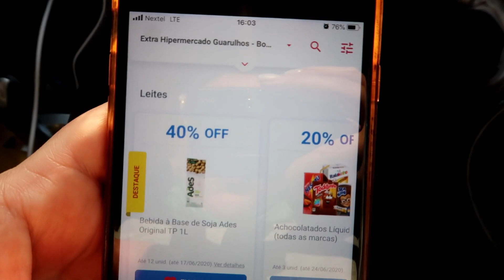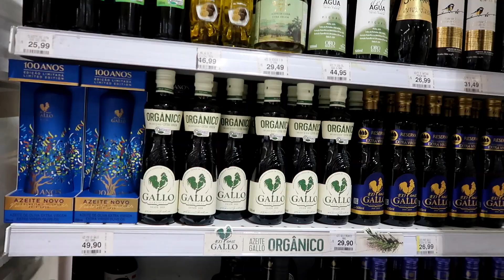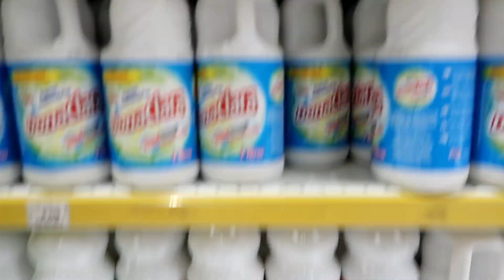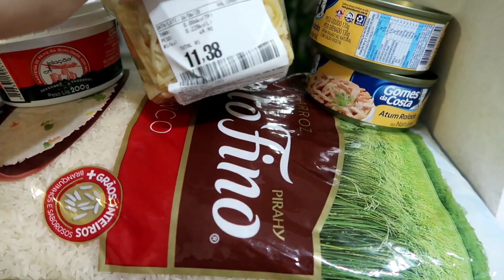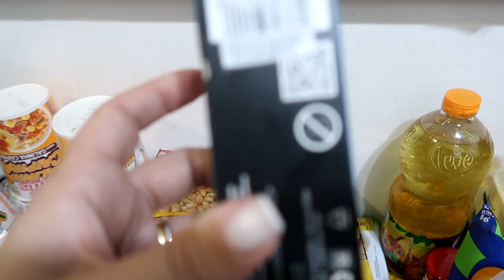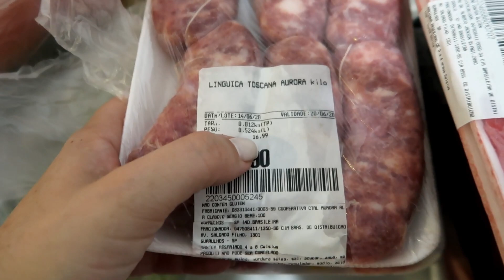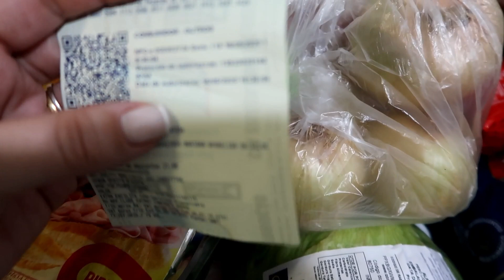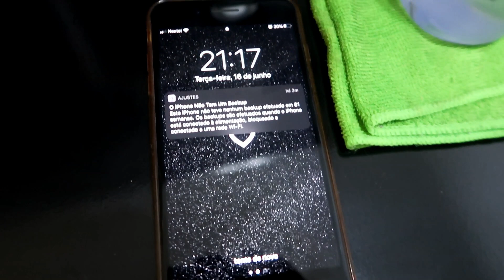VLOG: Dia de Super Mercado - Compra Básica - Tudo Caro | Jéssica Moura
Mais um vlog de super mercado, dia de repor a dispensa, somente coisas básicas e necessárias.